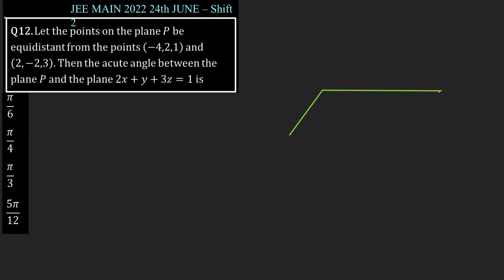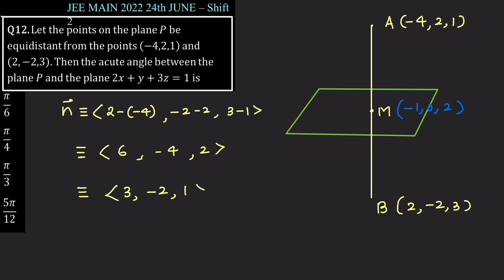PYQ's | JEE MAIN 2022 JULY ATTEMPT | VECTORS & 3D GEOMETRY | LOV SIR ( IIT BHU )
JEE MAIN 2022 JULY ATTEMPT : VECTORS & 3D GEOMETRY June PYQ's

Let the points on the plane P be
equidistant from the points (-4,2,1) and
(2,-2,3). Then the acute angle between the
plane P and the plane 2x + y + 3z = 1 is

✔Vectors And 3D Geometry IIT JEE
👌 ✔Vectors And 3D Geometry
👌 ✔Vectors And 3D Geometry Class 12
👌 ✔Vectors And 3D Geometry JEE Mains
👌 ✔Vectors And 3D Geometry IIT JEE Questions
👌 ✔Vector And Three Dimensional Geometry
👌✔ Vectors And 3D IIT JEE
👌✔ Vectors And 3D JEE Mains
👌✔ Vectors And 3D IIT JEE Questions
👌✔ Vector And Three Dimensional Geometry for JEE Mains

PYQ JEE2023 JEE2022 iitjeeJEE MAIN 2022 JULY ATTEMPT : VECTORS & 3D GEOMETRY June PYQ's